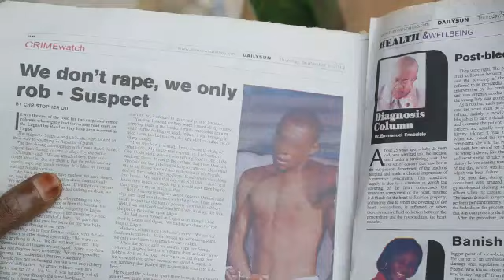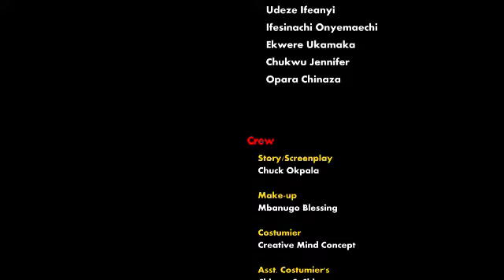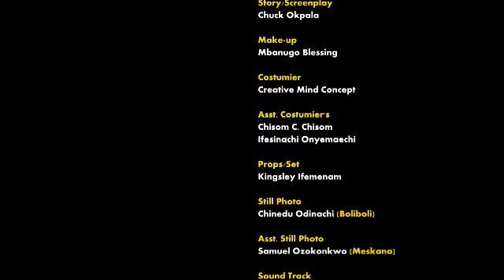HOLY VIRGIN 1 || LATEST NIGERIAN NOLLYWOOD MOVIES || TRENDING NIGERIAN NOLLYWOOD MOVIES